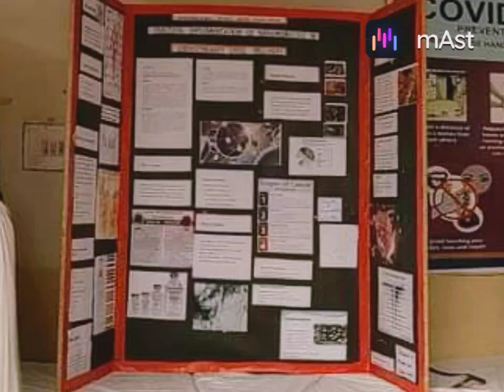Beautiful art , science 🧪, computer 🖥️, maths ➗ exhibition held in DPS School Model Town 😁